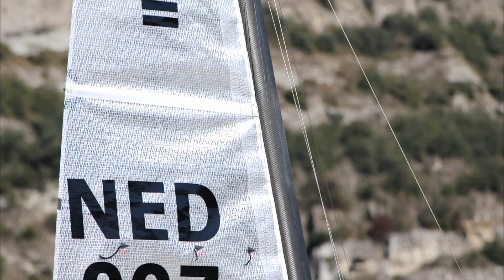A-CLASS EUROPEAN CHAMPIONSHIP - DAY 2